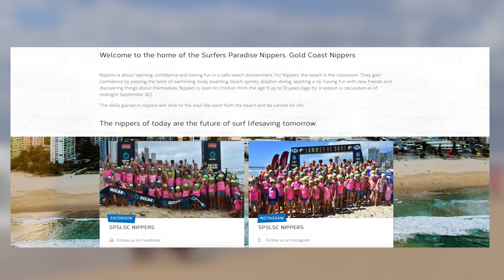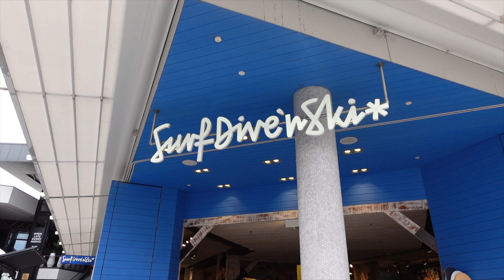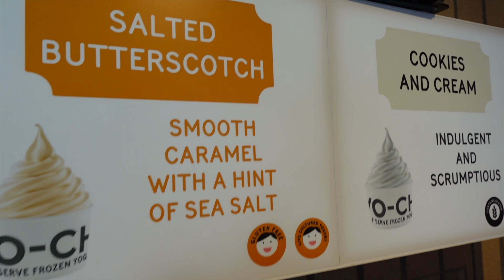Spend Sunday with us in the Gold Coast | Fro-yo, Broadbeach & Shopping